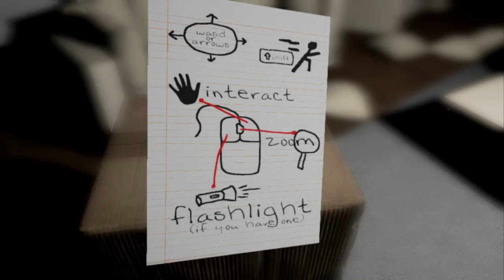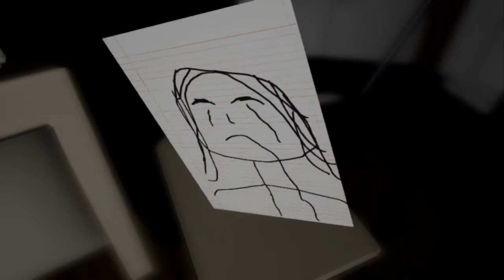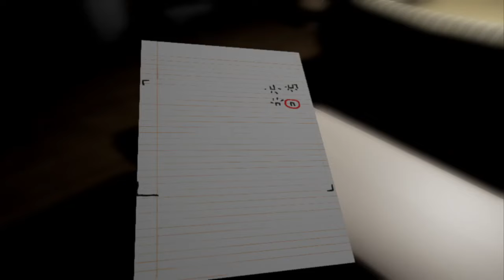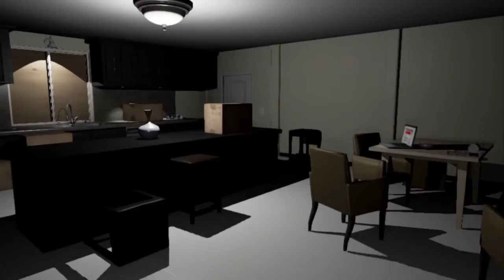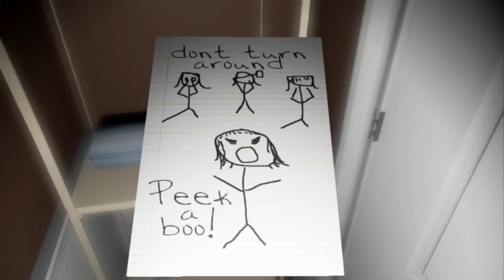Stitchy Plays: Emily Wants To Play (SCARY)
Outro details:
Name: Elvis Presley - Burning Love (PJ Makina Bootleg)